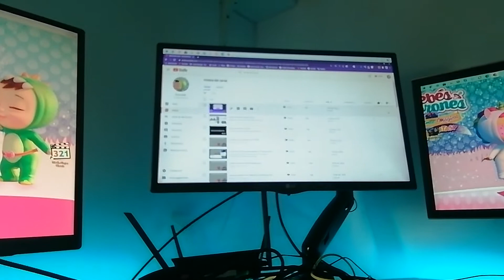Aww, come on!!! 2